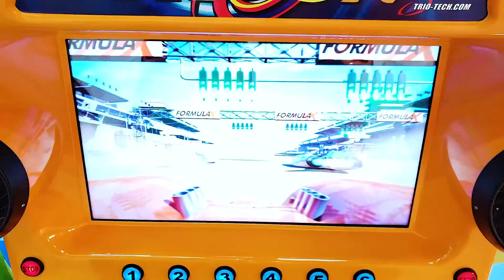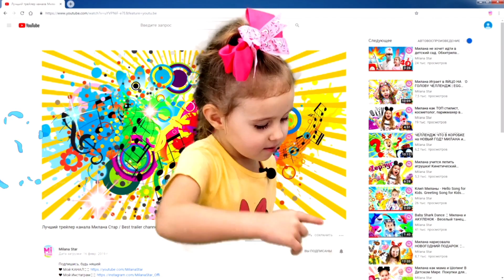Милана и папа в таинственном детском лабиринте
Милана с папой и игры в детском лабиринте загадок и магии с сюрпризами